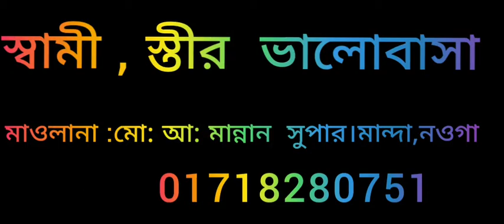স্বামী, স্তীর ভালোবাসা। মাওলানা মো:আ: মান্নান সুপার।মান্দা, নওগাঁ।